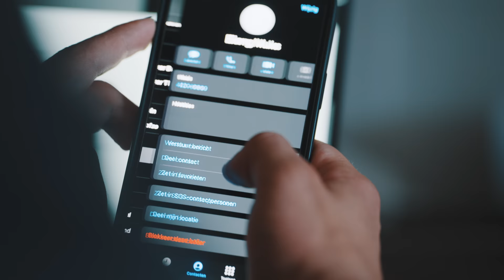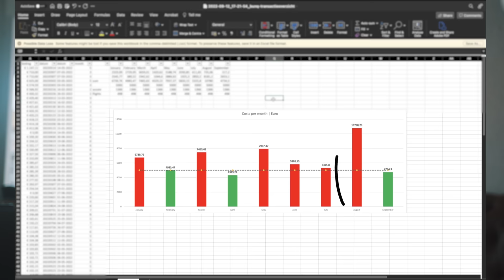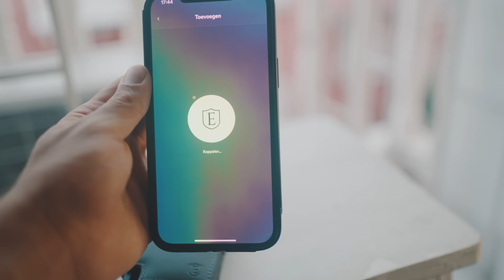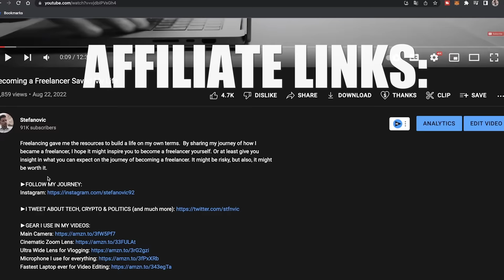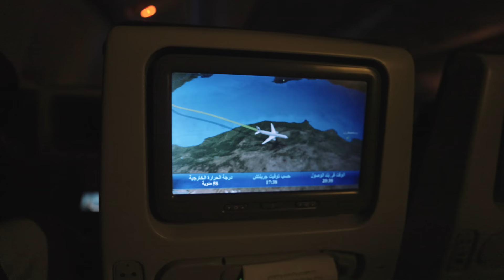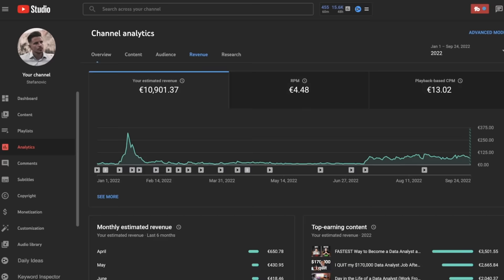How I Travel The World Without A Job (4 Income Streams)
In this video I'm sharing my 4 (not-so) passive income streams that pay for our costs while traveling the world. Next to my passive income streams and my investments I also have income from fully remote work I'm doing while traveling. And I'm not talking about my freelance job as a data analyst that I quit last year, but some other fully remote work I've been doing full-time this year...

►GEAR I USE IN MY VIDEOS:
My Favourite Backpack That Fits My Camera AND Laptop